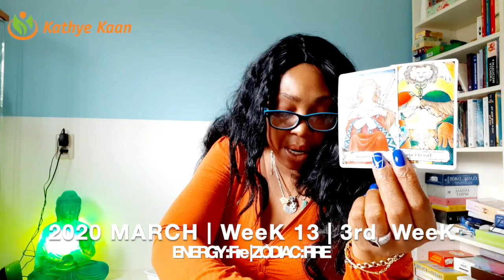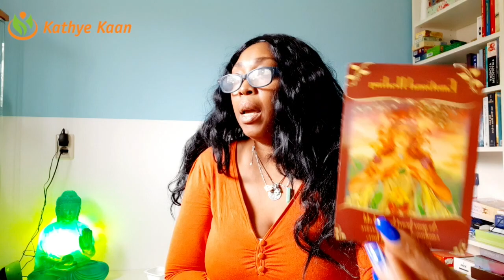SCORPIO WEEKLY READING | WEEK 13 | PSYCHIC TAROT HOROSCOPE MARCH 23 - 29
Kathye